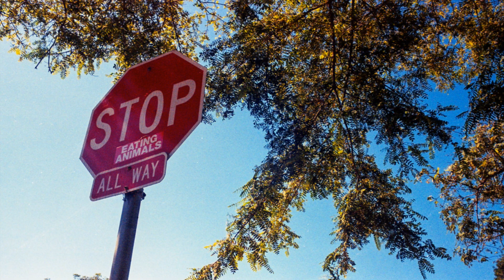Minolta CLE: Update! 28mm M Rokkor & Auto CLE Flash.